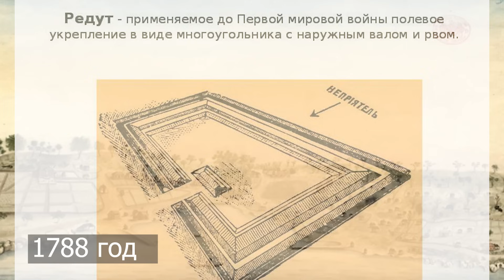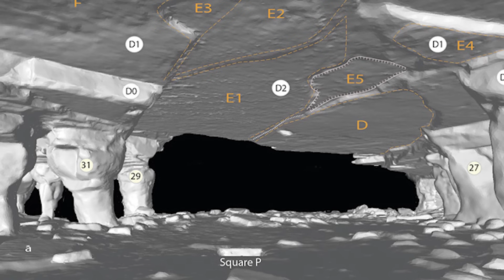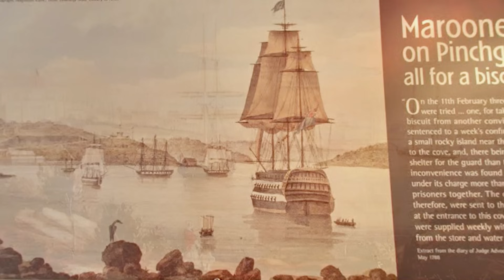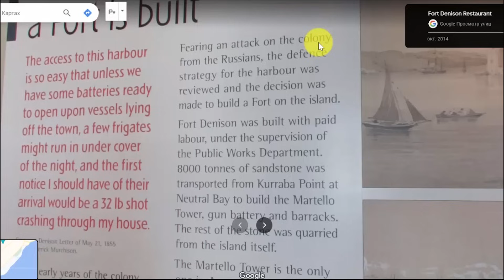Допотопные форты Австралии. На чём стоит Сиднейский оперный театр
Мне довелось  неоднократно рассказывать о наличии в истории Австралии  множества белых пятен, хотя в принципе их быть не должно, т.к. сама история этого государства  достаточно короткая. На этот раз я хочу рассказать о знаковых сооружениях Сиднея фортах и батареях, расположенных на мысах вдоль Сиднейской бухты.